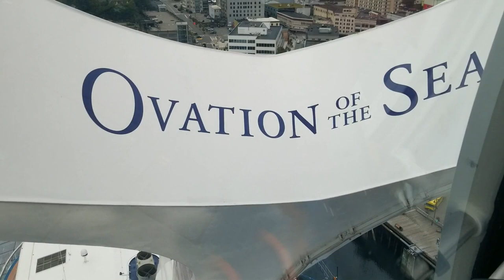North Star Tower and iFly Skydiving | Ovation of the Seas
We closed out this day at Juneau, Alaska by heading back to Ovation of the Seas and enjoy some of the onboard special activities.  We first enjoy the scenic views of a very lengthy robotic arm-like tower called the North Star.  We then head on over to Royal Caribbean's in-door skydiving experience called iFly.  Watch to see how much fun we had and if these attractions are worth the price of entry.